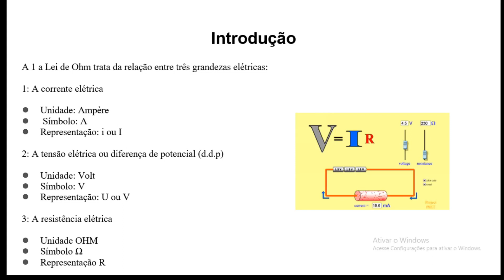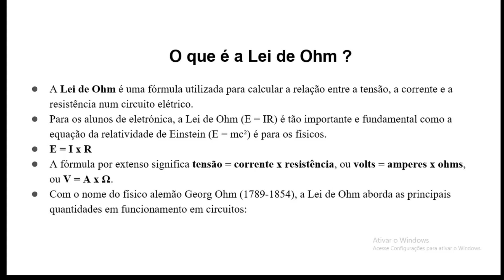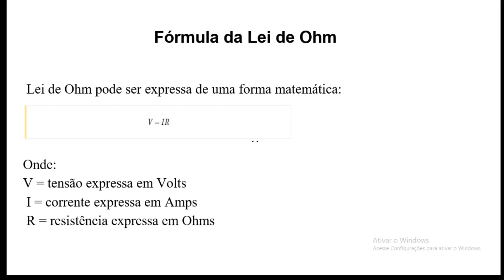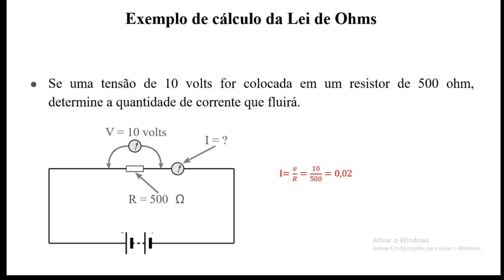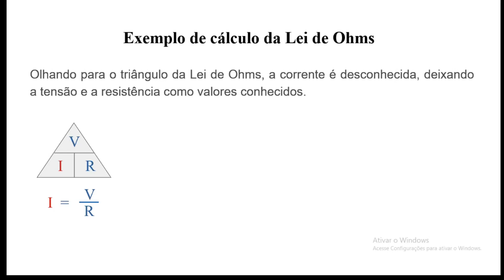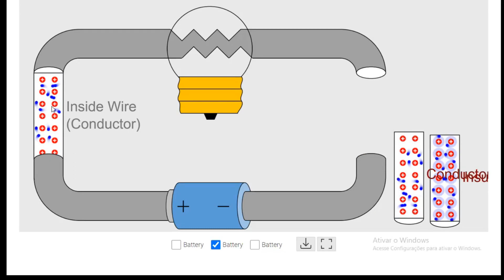Ohms Law Simulation - Simulador -Seminário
Ohms Law Simulation
Adélia, Anicelly, Pedro Gabriel e Rafaela